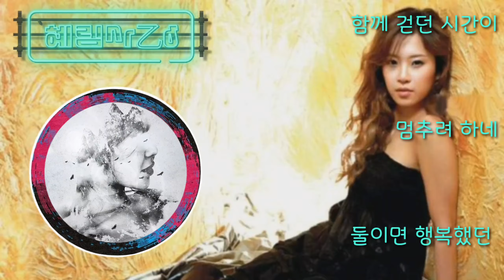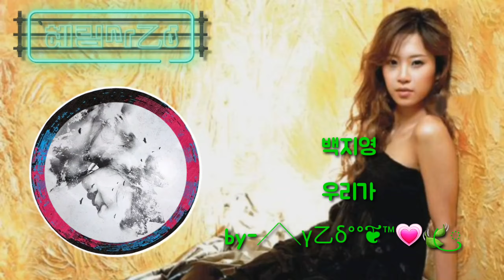🎙백지영 💽우리가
╱╲γ㆚δ°°❦™💗🍃ꦿ